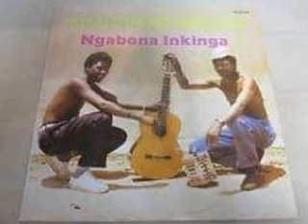NGXALOTHI | AMATULUTULU FULL ALBUM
Izwe lalisakhile ngalezilhathi hayi manje